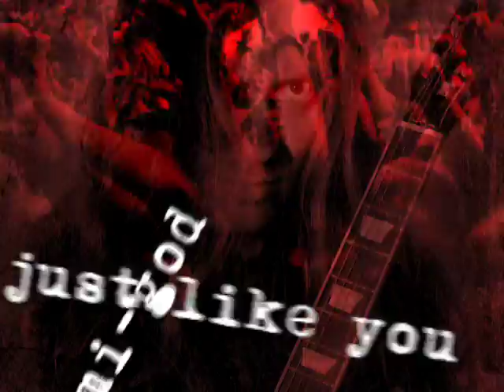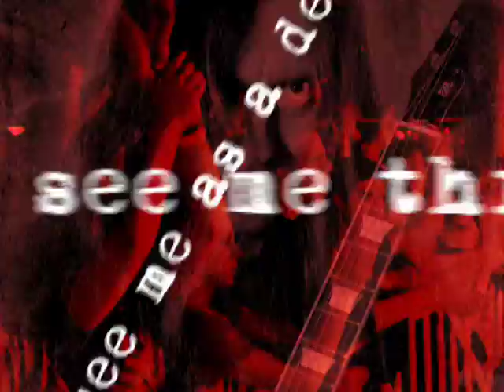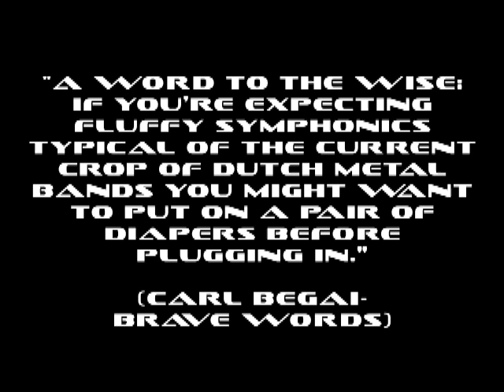HDK - System Overload - official trailer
The official trailer for the HDK project "System Overload" by Sander Gommans (After Forever).

The intensity of the HDK music, the context of the lyrics and the chaos of emotions triggered the creation of this animation. Or in sanders own word(s):

"WAAAAAAAAAAAAAAAAAAAAAAAAAHHHHHHHHHHHHHHHHHH!"